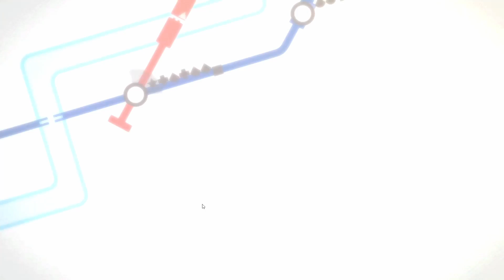Strategy Monday: Mini Metro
Hey my Boopies! In this video I start a new series called Strategy Monday. Every Monday I will be playing random strategy games.